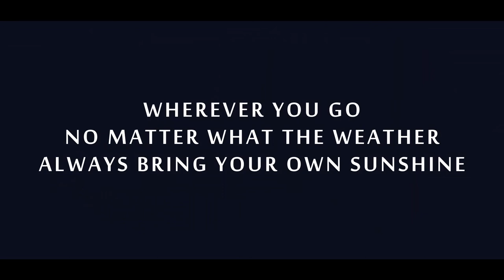A RIDE TO NANDI HILLS l INDEPENDENCE DAY l TRAVEL VIDEO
One Of The Memorable Rides. It was on independence day that we had been to nandi hills and that day it was covered with thick fog. everyone had the national flag in their hands.
Love Travelling
Credits: "On & On" Composers